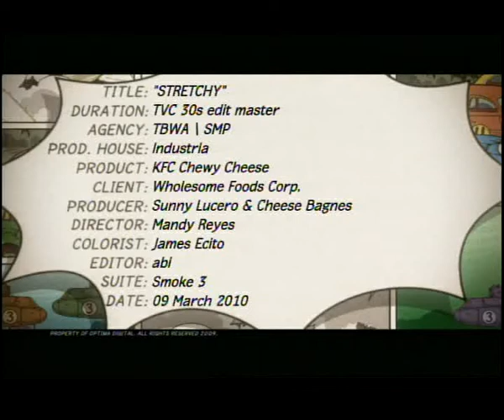KFC Chewy Cheese - Guy in Red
This is from a long time ago. I'm not even sure if KFC still offers this product (I only order their 2 piece chicken anyway). I did the guy in red for this ad.